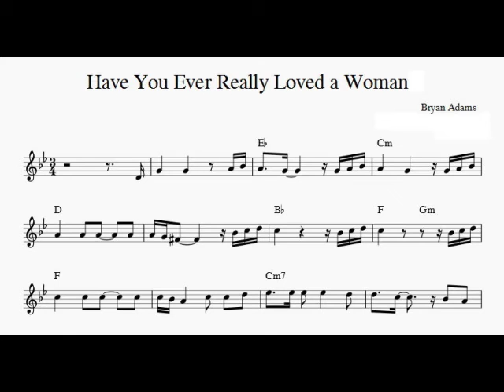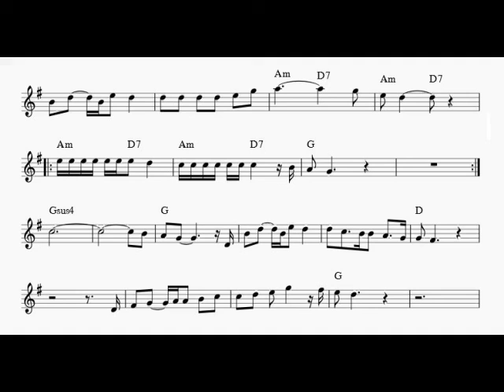Have You Ever Really Loved a Woman